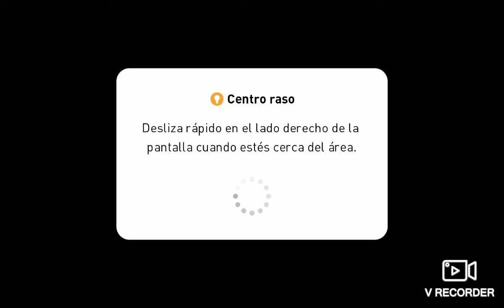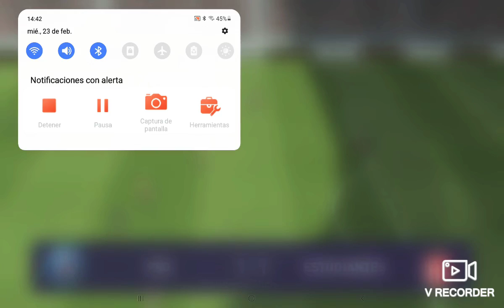ESTUDIANTES DE LA PLATA- PSG QUIEN GANARÁ???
que GOLAZO el ultimo